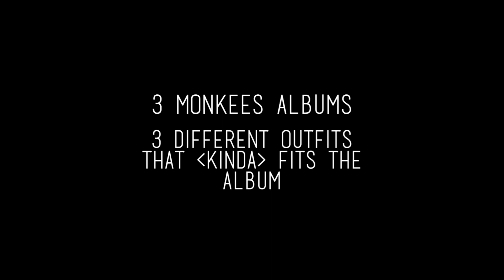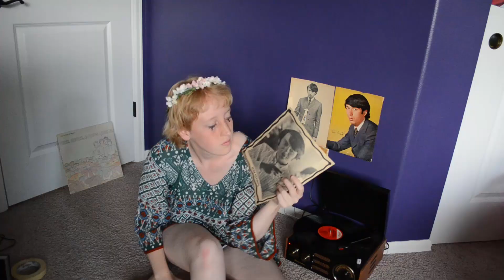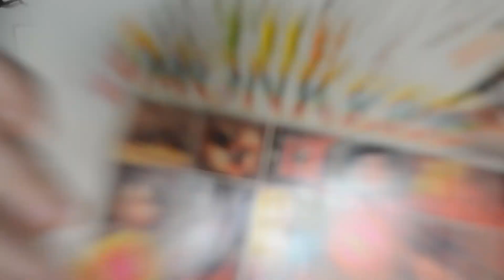monkees albums [look book] | Saturday's Child, Jessica